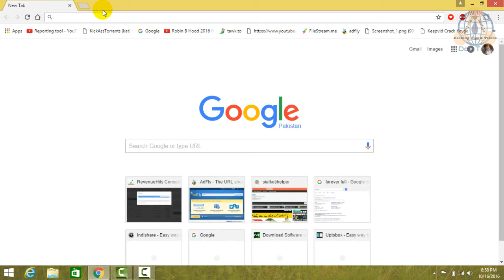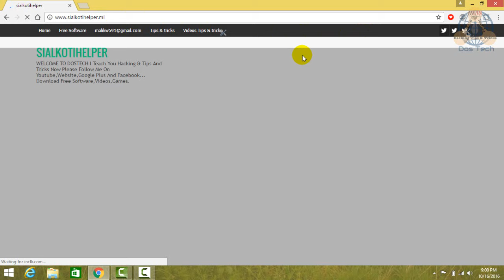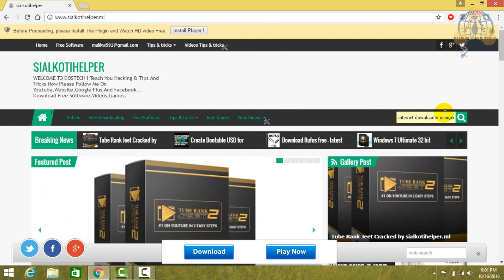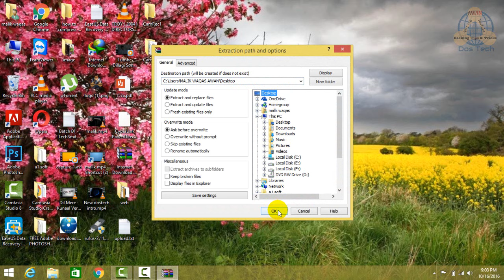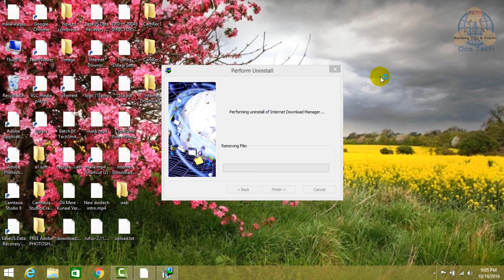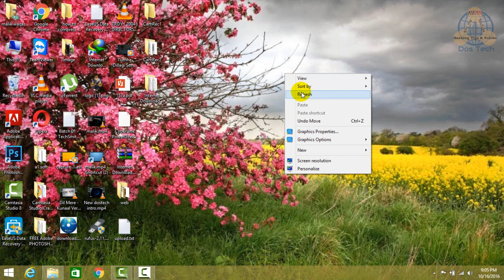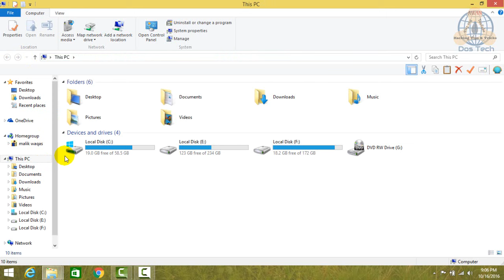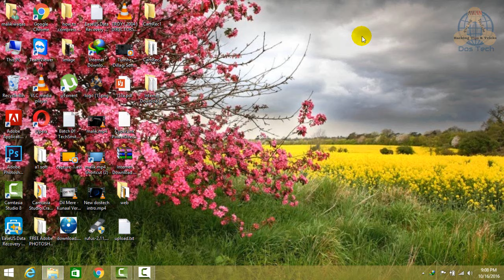how to download Internet Download Manager IDM 6.27 With keys |dostech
hacking
Tips & tricks
songs
technology
information
idm free downlaod
key
patch